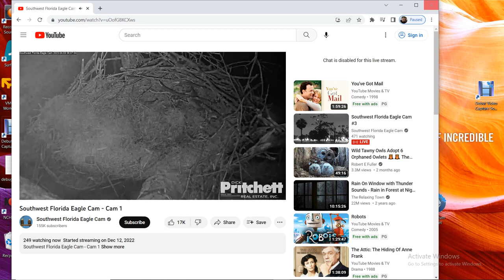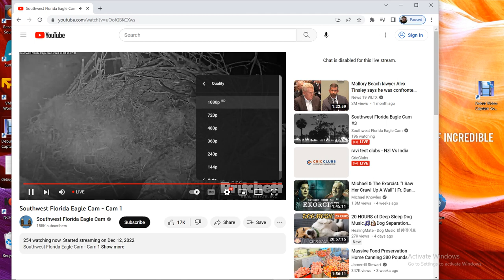SWFL Bald Eagles 04/03/2023 05:29